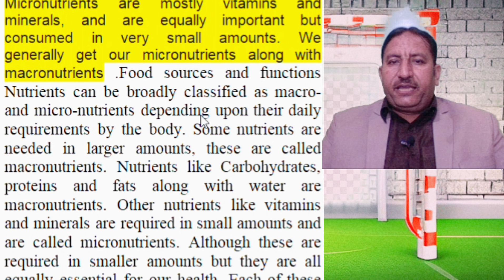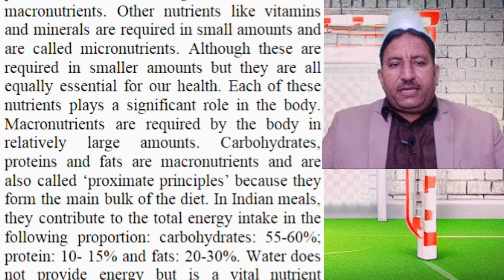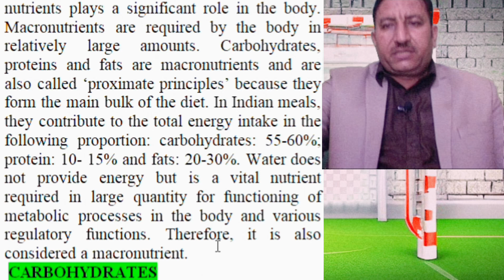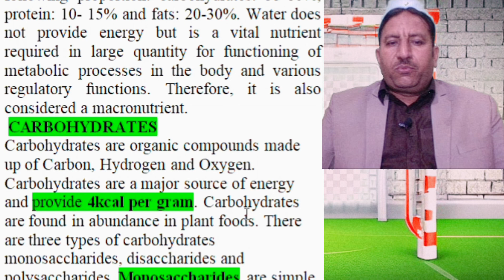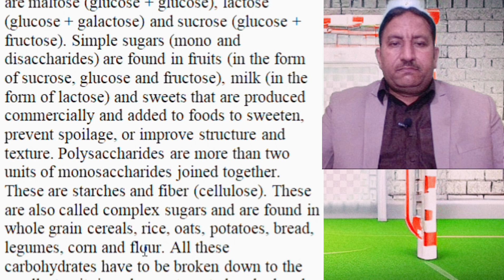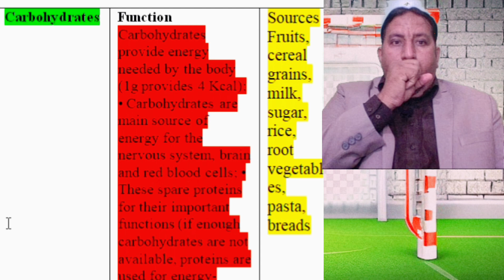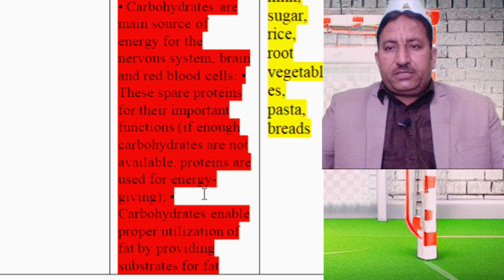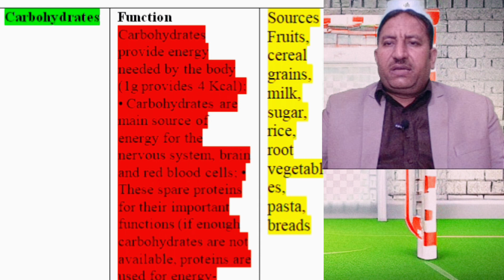Aim and Objectives of Physical Education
In this informative YouTube video, we delve into the essential aspects of physical education by exploring its aim and objectives. Whether you're a student, teacher, parent, or someone interested in the field of physical education, this video offers valuable insights into why physical education is crucial and what it aims to achieve.

We'll discuss the overarching aim of physical education, which goes beyond mere physical activity and encompasses holistic development encompassing physical, mental, emotional, and social aspects. Furthermore, we'll break down the specific objectives of physical education, which include promoting physical fitness, developing motor skills, fostering teamwork and sportsmanship, instilling a lifelong appreciation for physical activity, and much more.

By understanding the aim and objectives of physical education, viewers will gain a deeper appreciation for its role in education and society as a whole. Whether you're a student aiming to excel in physical education classes or an educator seeking to enhance your teaching approach, this video provides valuable insights and perspectives.

Join us as we explore the fundamental principles behind physical education and its significance in promoting overall well-being and a healthy lifestyle. Don't miss out on this enlightening discussion on the aim and objectives of physical education – watch now and embark on a journey towards a better understanding of this vital discipline
Aim and objective of physical education
aim and objective of physical education B.Ed.
aims and objective of physical education class 11
 aims and objectives physical Education in Hindi
aims and objectives of physical education in English
 aims and objective of physical education of physical education in Telugu  aims and objective of physical education education in Tamil
aims and objectives of physical education in the Punjabi language
 AIIMS and objectives of physical education rma Thakur
 concept name and objective of physical education class 11
scope aim and objectives of physical education
definition aims and objectives of physical education
Objective meaning in an objective of physical education